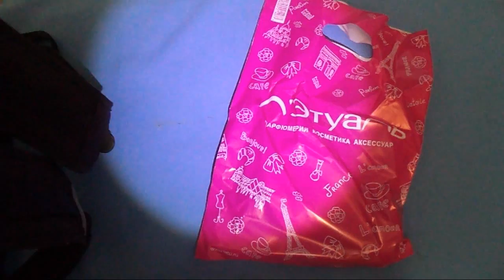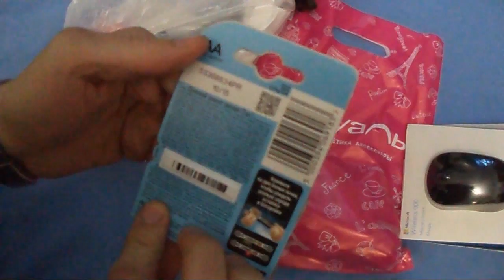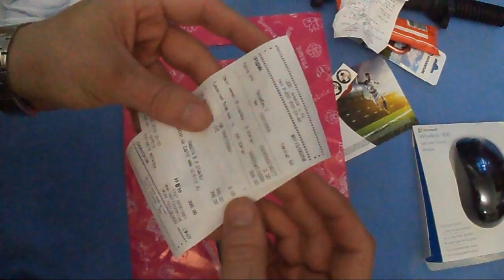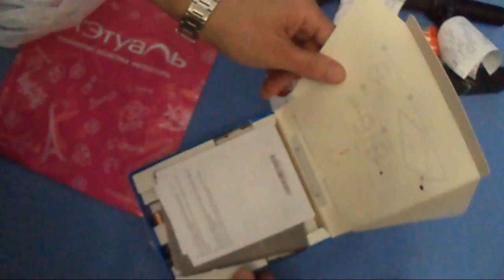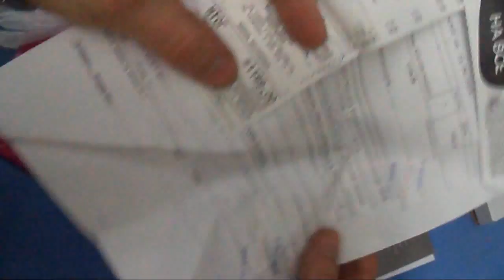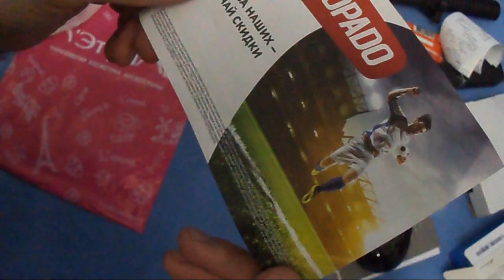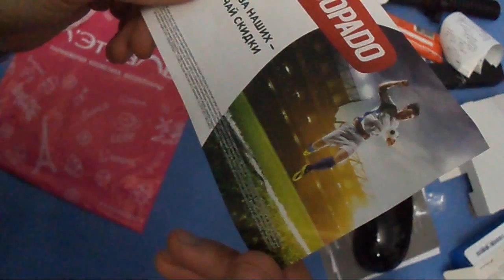ААААААААА!!!! Какой кошмар!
Затарился. В следующих видео сниму как мне подошла моя новая мышь. Не забудь глянуть.

эльдорадо, ритуаль, спортмастер, монопод, мышь, парюм, Йоджи Ямамото, днс, дюрасел, батарейки,
селфи палка, гриф для гантелей, фитнес батончики, dns, Yohji Yamamoto, Л'Этуаль